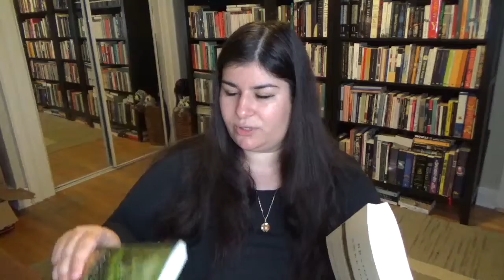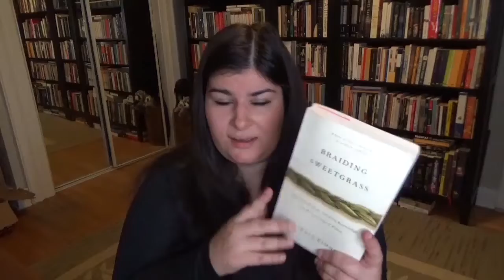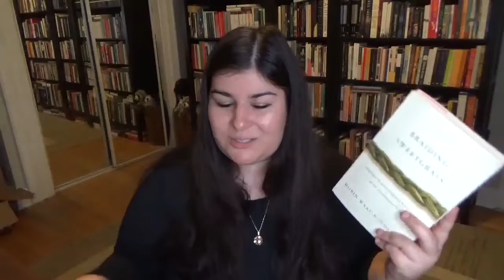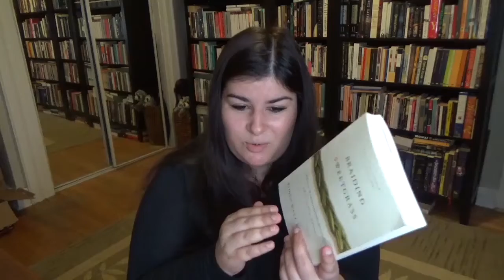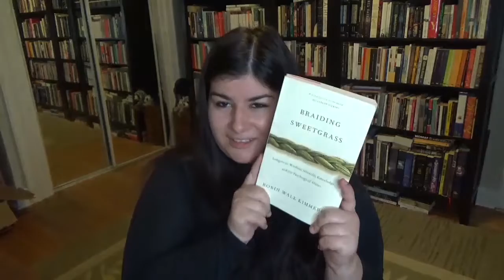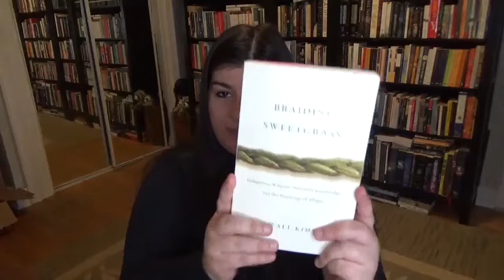Braiding Sweetgrass & Gathering Moss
In this video I discuss two books written by Robin Wall Kimmerer. This is one of the best nature writers out there. Strongly recommend!

Where else can you find me?